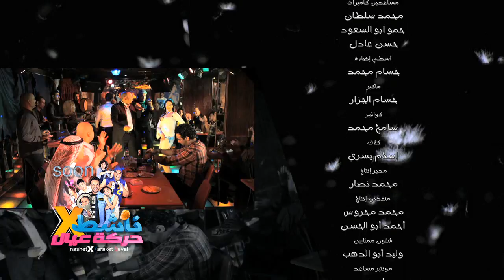رجب البرنس كليب القوام البلدي من فيلم ناشط في حركات عيال